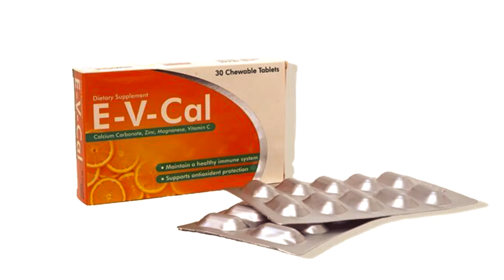3 Best vitamin c serum by Dr Shaista Lodhi || Ladies Talk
dr alina lessenich vitamin c,vitamin c tablets 1000mg c shine,vitamin c tablets 1000mg,vitamin c tablets celin 500,dr shaista lodhi vitamin c serum,
shaista lodhi vitamin c serum,